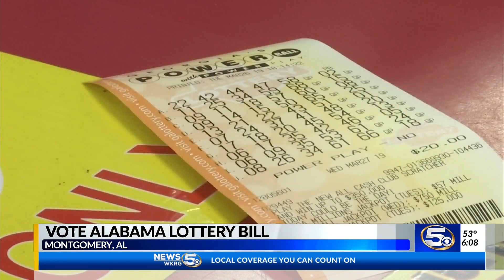VIDEO: Alabama lawmakers head toward lottery vote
Lawmakers are headed to a vote on lottery legislation next week, as supporters aim to change Alabama’s status as one of the few states without the games.